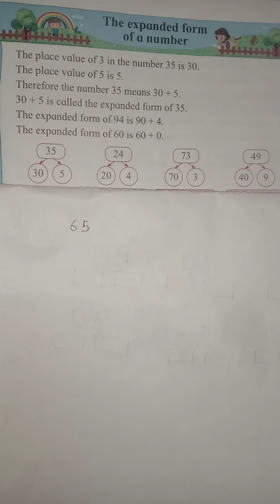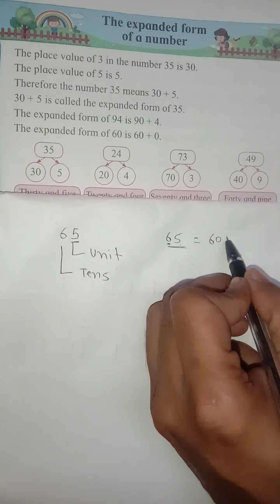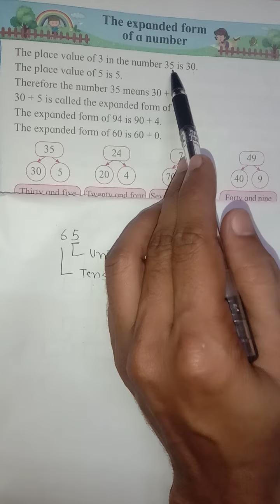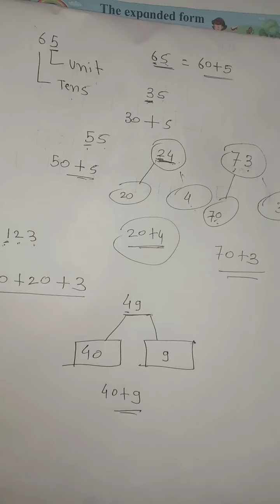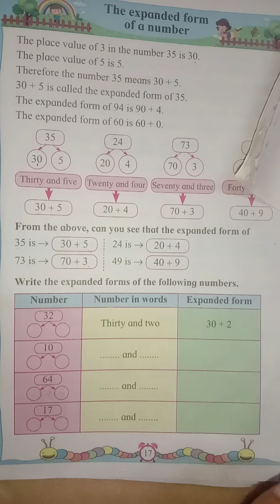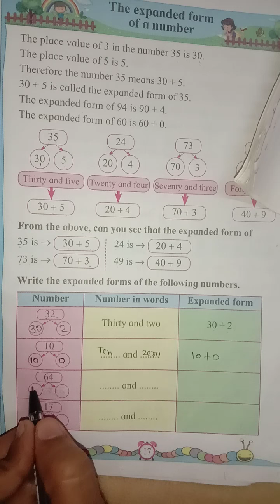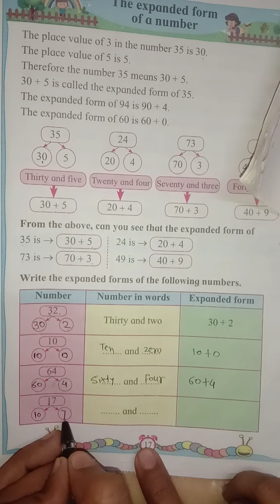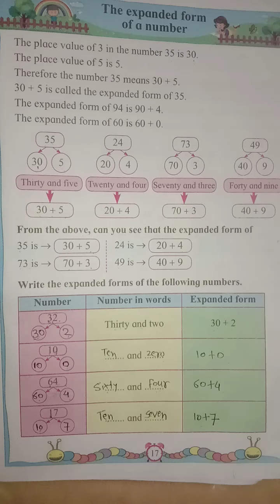The expanded form of a number part 1 class : 2nd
hello in this video we are going to study about The expanded form of a number part 1 class : 2nd state board of maharashtra